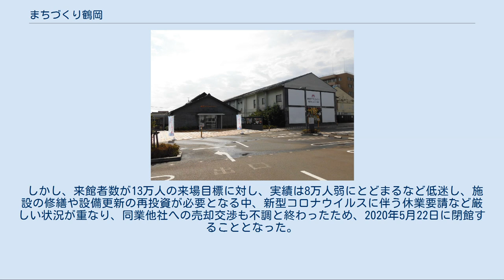まちづくり鶴岡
株式会社まちづくり鶴岡（まちづくりつるおか）は、山形県鶴岡市に本社を置く、映画館運営などを手掛ける企業。
 全国的な例に漏れず中心市街地が疲弊し、活性化を図ることが喫緊の課題である鶴岡市において、地元金融機関である荘内銀行の主導と鶴岡信用金庫の協力の他、鶴岡商工会議所加盟企業32社の出資を得て、賑わいのある住みよい中心市街地づくりを目的に2007年7月、設立された。
 事業の第一弾として、2008年4月には銀座商店街の一角に、市内企業の共同参画方式で託児施設「つぼみ保育園」を開園した。
さらに、2010年5月には、山王町に映画館の「鶴岡まちなかキネマ」を開館した。
しかし、鶴岡まちなかキネマは、2020年5月22日で閉館することになった（下記参照）。
閉館後もまちづくり鶴岡は、鶴岡まちなかキネマ敷地内の他の建物を活用した賃貸業、ウェブ作成事業を当面継続するとしている。
 閉館を受け、建物と上映機材を残してもらおうと市民有志が「まちキネの存続と再生を願う会」を結成し6月22日から署名活動を行い、8月5日に確定するまでに1万619人分の署名を集め、運営会社のまちづくり鶴岡などに市民の声として伝えた。
その後、鶴岡市社会福祉協議会がまちキネの建物と駐車場を取得し、事務所を移転する意向を固めたことが明らかとなった。
これは市が11月17日に開いた市議会に対する主要事項説明会で明らかにしたもので、現在、市総合保健福祉センター2階に事務所を置くものの手狭となり、新たな事務所用地を探していた市社協が、債権団代表の荘銀と交渉を行いそれがまとまり、来年度事業として理事会で承認されたもの。
市社協は市民らの声を踏まえ、映画上映機能の一部を地域社会貢献の一環で残し、建物の改装を行い事務所を移転。
移転後には一部施設を映画機能付き交流スペースとして貸し出す方針で、近くの山王商店街などでつくる山王まちづくりが同スペースの運営管理に当たるとしている。
移転は2022年度を予定し、市は改修経費2500万円程度を補助する方針。
 同市山王町で操業していた絹織物工場跡地を東北公益文科大学大学院教授を務める高谷時彦の設計をもとに、経済産業省の戦略的中心市街地商業等活性化支援事業による補助金を受け、総事業費10億円が投じ、リノベーションを行い映画館を整備した。
4つのスクリーン・総座席数437席を有し映画上映のほか、イベントなども開催していた。
 しかし、来館者数が13万人の来場目標に対し、実績は8万人弱にとどまるなど低迷し、施設の修繕や設備更新の再投資が必要となる中、新型コロナウイルスに伴う休業要請など厳しい状況が重なり、同業他社への売却交渉も不調と終わったため、2020年5月22日に閉館することとなった。